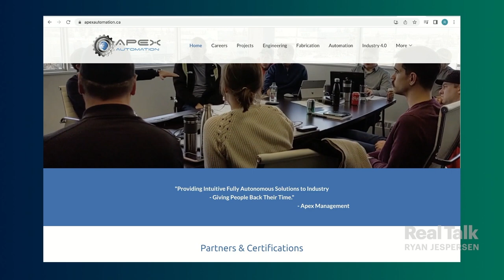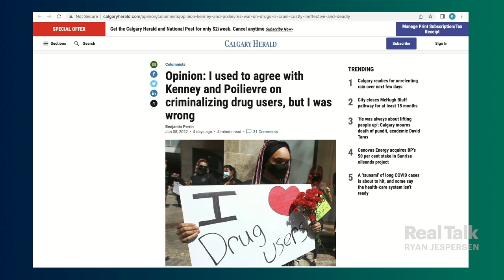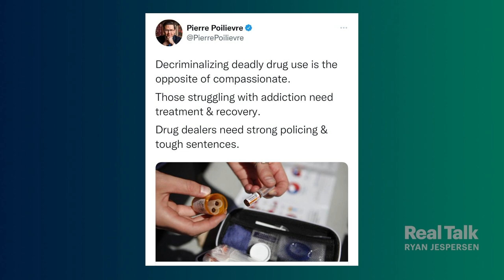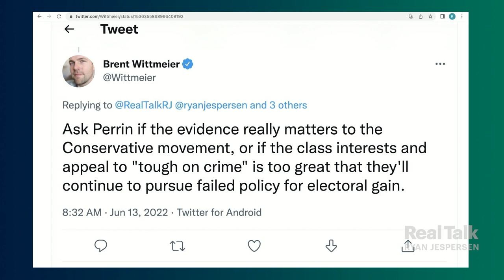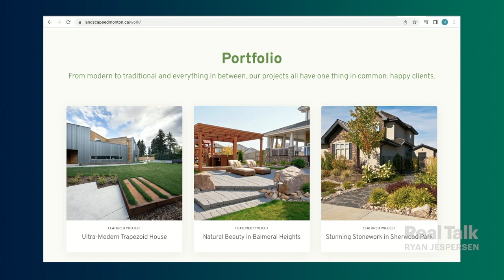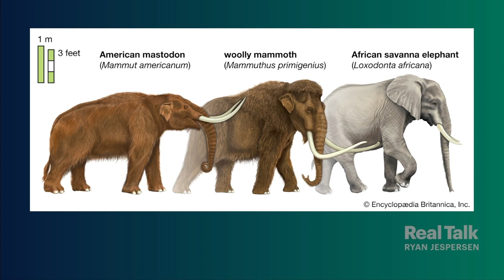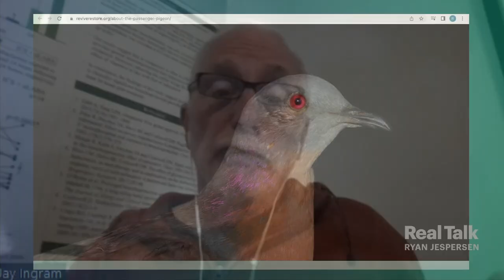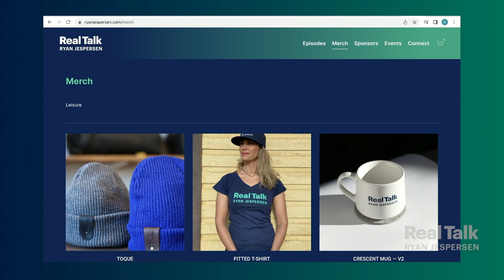August 15, 2022 - Best of, Vol. 1 // Ben Perrin; Anthropomania Podcast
Real Talk is on vacation! Enjoy our Best Of episodes this week, featuring some of our favourite recent interviews. We’re back at it live on August 22, 2022.